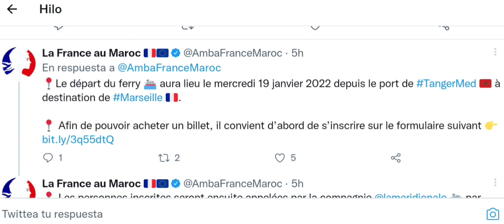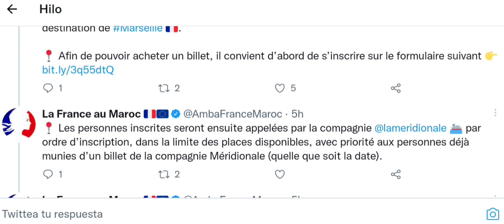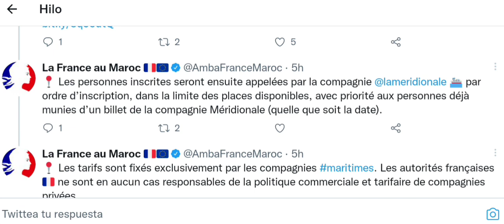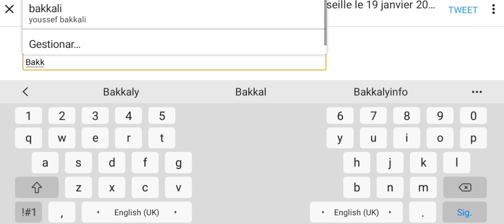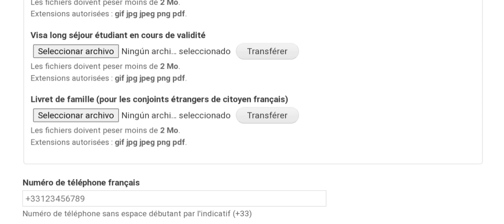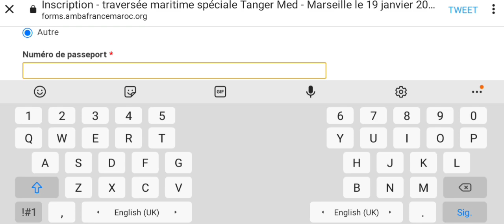عاجل و مفرح: رحلة بحرية إلى فرنسا 🇨🇵 و كأن بلجيكا ترد بالمثل على المغرب و الضحايا اصحاب فيزا C و D